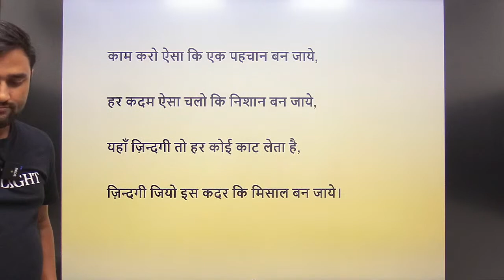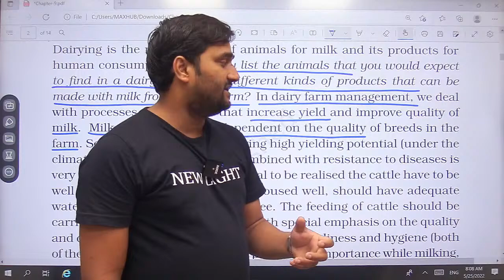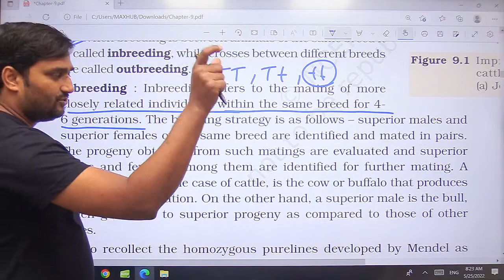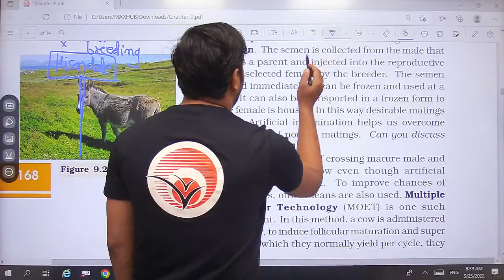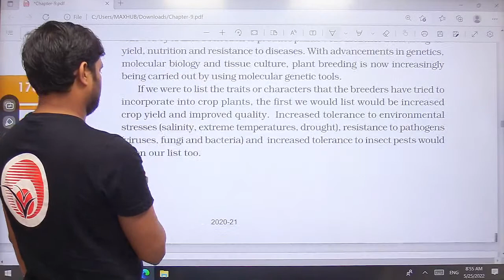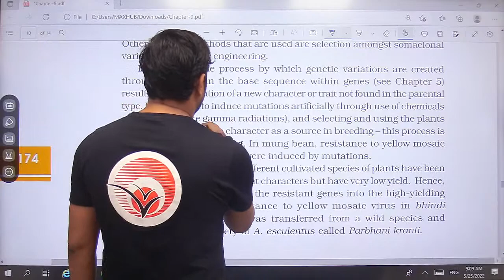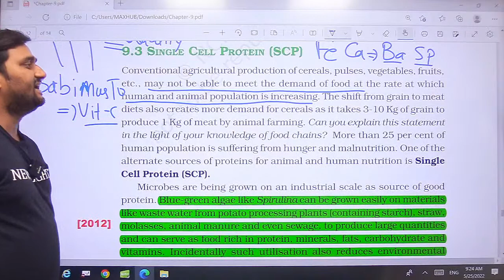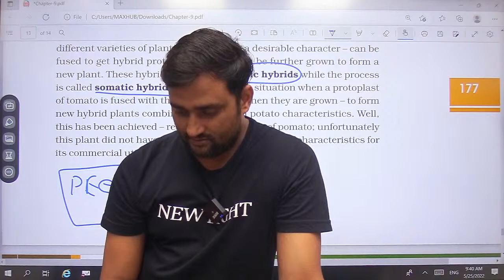NEET | MISSION 350+ IN BIOLOGY | NCERT LINE BY LINE | Strategies for Enhancement in Food Production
Are you a serious NEET aspirant? Thinking about how to crack NEET exam? But before that, why do most NEET aspirants fail? What should be the strategy for NEET preparation? What is the NEET exam pattern? Dr. Manish Sir is going to discuss some tricks to remember better.

BIOLOGY NCERT Class 12 Biology, Strategies for Enhancement in Food Production, By Manish Sir
For Notes, MCQs and PYQs.

This is the lesson of NCERT Class 12 Biology, NEET 2022 BIOLOGY | NCERT LINE BY LINE | Strategies for Enhancement in Food Production | IN ONE SHOT | Manish Sir neet, By Manish Sir with explanation which is very interesting and easy to understand way of learning By Manish Sir. NEW LIGHT NEET is an Education related Channel. New Light uploads videos of all Subjects of Physics, Chemistry & Biology teaches in a very interesting way with easy to understandable.